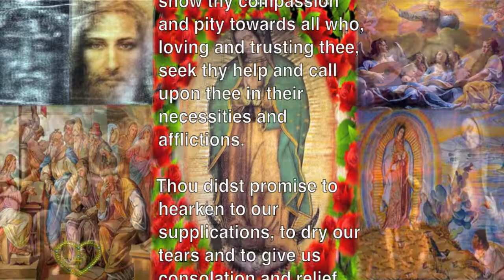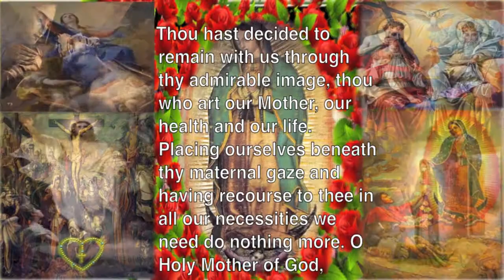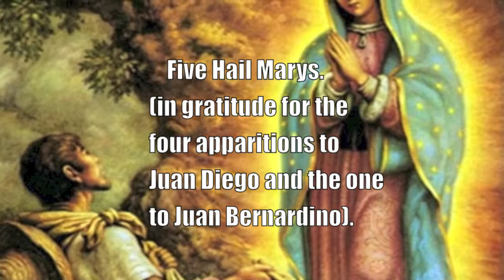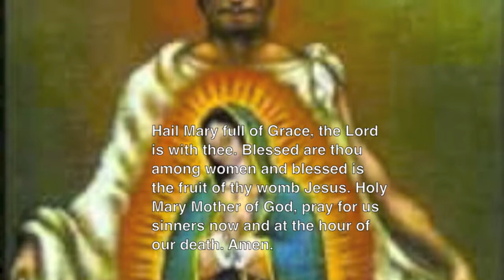MEMORARE TO OUR LADY OF GUADALUPE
The Feast Day of Our Lady of Guadalupe, the Patroness of all the American continents is December 12th.
At dawn on December 9, 1531, on Tepeyac Hill near Mexico City, Our Blessed Lady appeared to Juan Diego, an Aztec Indian (canonized on July 31, 2002, as Saint Juan Diego by Pope John Paul II). While on his way to attend mass he heard sounds of chirping birds and beautiful music, wondering where it was coming from and its meaning. Then he heard a voice calling him. There she revealed herself to him as "the Ever Virgin Mother of the True God," and made known her desire that a Shrine be built there to bear witness to her love, her compassion, and her protection. She sent him to Bishop Juan de Zumarraga in Mexico City to request her great desire.
The Bishop dismissed the humble Indian without paying attention to his story. Two more times Our Lady appeared to Juan, requesting him to deliver the same favor. He did as she asked and finally the Bishop asked for a sign. So, Juan reported this to her and she promised to grant a sign the following morning.
On December 12, while on his way to bring a priest to his dying uncle, Our Lady appeared to him for the fourth time. She assured him of his uncle's recovery and told him to gather fresh roses which he would find growing on the frosty summit of the rocky and barren hill. This done, she arranged the castilian roses in his tilma (cloak) and hurried him to the Bishop, giving him an account of their origin. This is what is known as "The Miracle of the pink roses."

To the Bishop's amazement, when Juan opened up his tilma before him there was painted upon it a miraculous beautiful image of Our Lady exactly as she had appeared on Mount Tepeyac. The Bishop prostrated himself in veneration and soon after began the building of the Shrine on the top of Mount Tepeyac. The Basilica in Mexico City is the most important Shrine to Our Blessed mother, under the title of Our Lady of Guadalupe in all the American continents.
Juan Diego's cloak, marvelously preserved, can still be seen behind the main altar in the new Basilica of Our Lady of Guadalupe, which is near the original Basilica site she requested. Millions from all over Mexico and the world make their way to venerate Our Blessed Mother and to implore her intercession. She stated to Juan, "Am I not here as your Mother?"